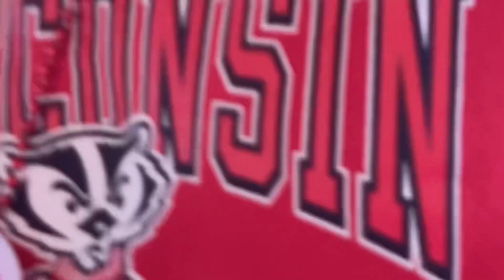Tuba Pyramid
University of Wisconsin Marching Band